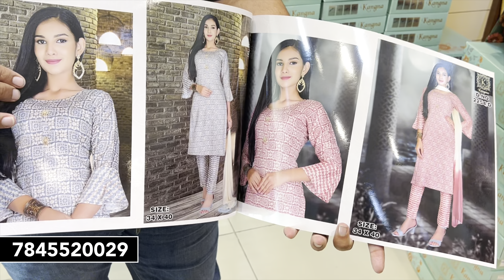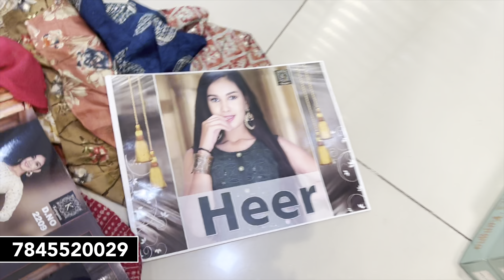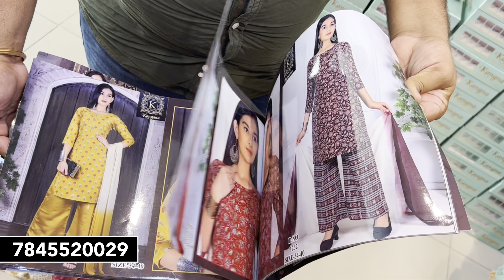(kids) girl ethnic wear manufacturer ahmedabad, designer dresses for girls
K kangna creations LLP
Shop no k8 safal 10 old mh mill compound near Ambedkar hall saraspur ahmedabad

(kids) girls ethnic wear manufacturer ahmedabad
kurti wholesale jaipur
kurti plazzo set wholesaler
kurtti market in ahmedabad
kurti manufacturer and wholesaler
kurti super wholesale market
kurti bazar in jaipur
kurti wholesale bazar
kurti with wholesale price
sabse sasti kurti surat
surat kurti wholesale market
surat kurti bazar
surat kurti
surat kurti plazo
surat wholesale kurti market
ahmedabad kurti
kurti pant set
110 rs kurtis
kurti lot surat
bottom wear wholesale
kurti design
Kesaria textile
wholesale kurti with skirt
wholesale kurti with pant
wholesale kurti with plazzo
wholesale boutique creation kurta
wholesale partwear Kurtis
wholesale boutie style kurtis
wholesale fashion fusion dresses
wholesale anarkali suit designs
wholesale angrakha style kurtis
wholesale kurti market in jaipur
wholesale kurti market in surat
wholesale kurti plalazzo set
Jaipur Kurti pant dupatta wholesale
Jaipur wholesale kurti market
Jaipuri kurti wholesale market in Jaipur
Jaipur Sanganeri print kurti
Jaipur bagdu print kurti
Jaipur pure cotton kurti
Jaipuri Kurtis Manufacturer in Jaipur
Jaipuri bandhani kurti
delhi wholesale bazar
delhi wholesale kurti plazzo
delhi kurti wholesale
kurti plazo set wholesaler
2022 kurti design
premium designer kurti
25 rs kurti
sai dresses
sai dresses surat
Kurtis
3 pis kurti set
3 piece kurti pant dupatta
kurti jaipur
sai dresses
summer kurti design 2022
wholesale zone ahmedabad
wholesale zone wholesale zone
wholesale zone surat
kurti wholesale
designer kurti
kurti wholesale
cotton kurti
kolkata market wholesale
3 piece set design
best reatail business ideas
kurthi new model
kurti pant
new design kurta
pant design
party wear suit
pc kurti jaipur
surat kurti
skirt kurti
cotton kurti
wholesale market
wholesale zone kurti
wholesale zone vlogs
Kurti design
Ahmedabad kurti wholesale market
Sasti kurti shop surat
Cash on delivery
cashon delivery kurti
sasti kurti shop surat,kurti, kurti wholesalers surat, kurti manufacturer, kurti